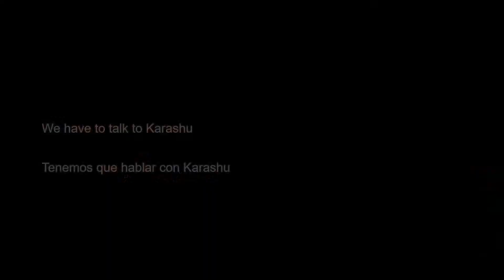Light of Hystria ruins quest | La luz de Hystria - Black Desert Online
On the September 8th, 2021 Black Desert Online update for NA/EU, A new quest was added that helps Adventurers identify the destination of the portals in the desert.

This quest line is really simple, it consists of only 2 individual quests that are really easy. The first quest that you accept from Karashu in Sand Grain Bazaar asks you to deliver a “Forgotten Core Part” to Vygun who is the node manager of the Hystria ruins node.

Vygun will give you the second quest of this quest line and to complete this quest you only have to drink the potion Vygun gives you.

After that you will be able to see the light that seeps out from the alchemy device left in Hystria by Karashu.

En la actualización de Black Desert Online del 8 de septiembre de 2021 para NA / EU, se agregó una nueva misión que ayuda a los aventureros a identificar el destino de los portales en el desierto.

Esta línea de misiones consta de solo 2 misiones individuales que son realmente fáciles. La primera misión que aceptas de Karashu en Sand Grain Bazaar te pide que entregues un "Componente de maquinaria alquimica" a Vygun, quien es el administrador del nodo de las ruinas de Hystria.

Vygun te dará la segunda misión de esta línea de misiones y para completar esta solo tienes que beber la poción que te da Vygun.

Después de eso, podrás ver la luz que se filtra desde el dispositivo de alquimia dejado en Hystria por Karashu.

Time Stamps
00:00 Intro
00:17 Start on Sand Grain Bazaar / Empieza en Sand Grain Bazaar
00:53 Talk to Karashu / Habla con Karashu
04:55 Go to Vygun on Hystria ruins node / Ve al nodo de Hystria ruins con Vygun
07:11 Aakman portal
07:52 Laytenn fight (bonus)
10:46 Hystria Portal